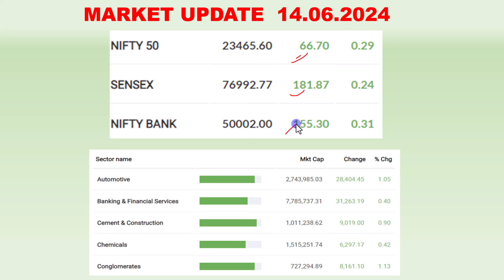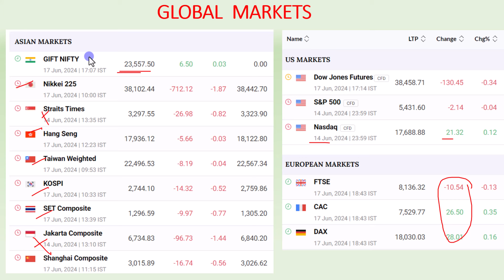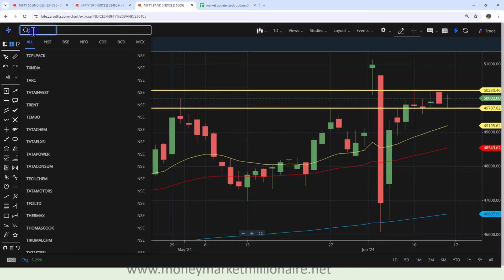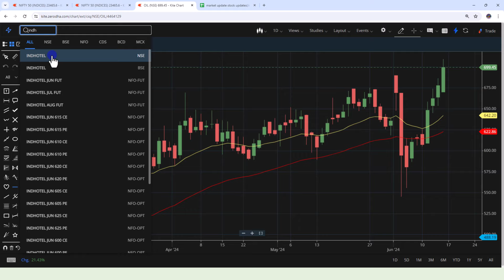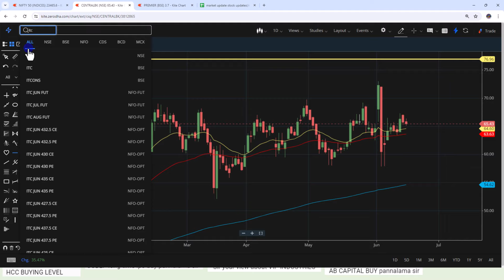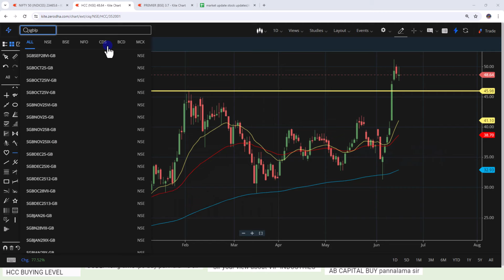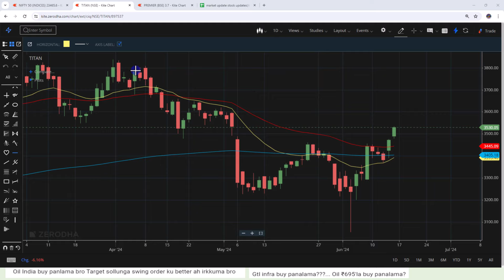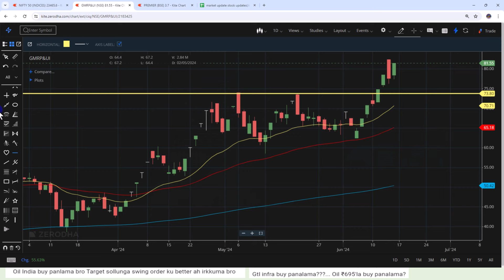18.06.2024 Share Market Update| Stock Analysis, Results, Dividends and Important Data |MMM|TAMIL